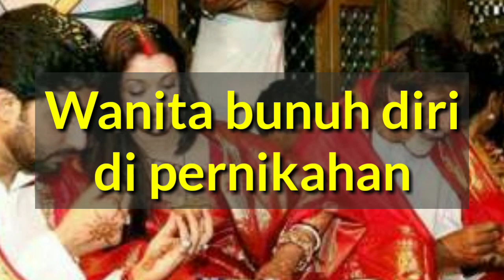FAKTA PAHIT AKTOR ABHISHEK BACHCHAN | UNDERCOVER ABHISHEK BACHCHAN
Tentunya sudah tidak asing lagi dengan Aktor tampan Bollywood ABHISHEK BACHCHAN, ya.. Dia adalah putra dari aktor bollywood legendaris Amitabh Bachchan.
Sebagai seorang aktor dengan kehidupan yang glamor, siapa sangka seorang ABHISHEK BACHCHAN sering di bully netizen.
Berikut ini adalah beberapa fakta kelam dari seorang aktor bollywood ABHISHEK BACHCHAN